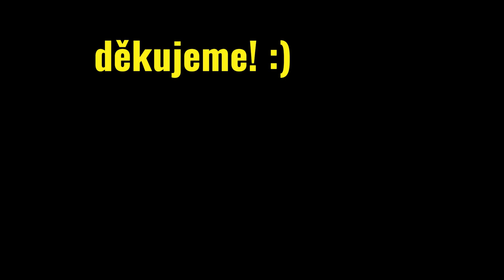DOBRODRUŽSTVÍ VE DVOU - DOLY A NE ŠALAMOUNA HUMoOR #2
Nejen to že Brblame, o situacích ale najdeme Doly a pak zase vypouštím humor co bych neměl.. VYPUSTIT, nakonec se sehrajem(e) ale to neni vše DOMHOUZ výpusti Hlásku. Kterou bych nečekal ani od sebe, schválně jestli jí najdete!?!
Děkuji ti, jsi lepší a dokážeš toho hodně vše má svůj čas.
➞ Zapni si🔔 a všechna oznámení ať ti nic neuteče.
SERVER IP ➞ MC.CRAZYGAMING.SK
Videa ➞ edituji sám.
Sac ➞ maserovolegenda
Webová stránka ➞ najdeš důležité informace i mnoho dalšího!